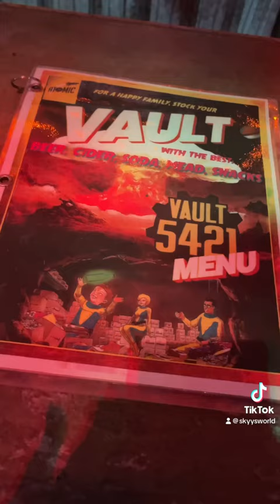Vault 5421 : A Hidden Bar Located inside A Comic Book Store 😱